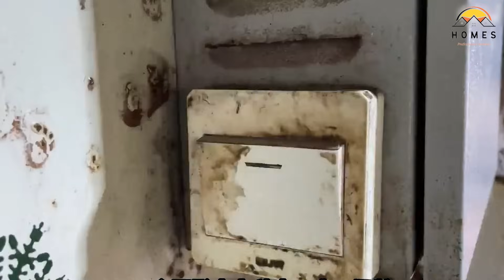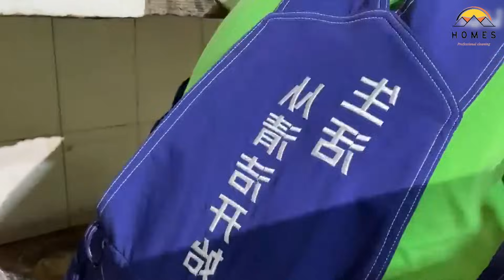Providing free cleaning services for an animal shelter as a charitable endeavor.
Today, we embarked on a heartfelt mission to provide cleaning services to an animal shelter run by a compassionate elderly couple. The shelter, a sanctuary for countless abandoned and rescued animals, had become a place of refuge and care. However, due to the advancing years of the couple, maintaining the cleanliness of the large shelter had become a formidable challenge.

Upon learning about their dedication to the well-being of these animals, we were deeply moved and inspired to contribute in any way we could. Without hesitation, we decided to offer our cleaning services free of charge, recognizing the importance of providing a clean and hygienic environment for both the animals and the couple who cared for them.

Our cleaning journey began with a sense of purpose and empathy. We understood that the couple had poured their hearts and souls into this shelter, and it was our privilege to support their noble cause.

With dedication and meticulous attention to detail, we started cleaning the various areas of the shelter. We began by sanitizing the kennels and animal living spaces, ensuring that each furry resident had a clean and comfortable environment. It was heartwarming to witness the animals' appreciation for the cleaner surroundings, their tails wagging and their spirits lifted.

Leaving the shelter, we carried with us a sense of fulfillment and a deep appreciation for the couple's commitment to animal welfare.
Our gesture of providing free cleaning services to the animal shelter was a reminder that small acts of kindness can make a significant impact. It reinforced our belief that compassion, generosity, and a willingness to help can create a brighter and cleaner world for all beings, both human and animal.

yohahomeclean-20